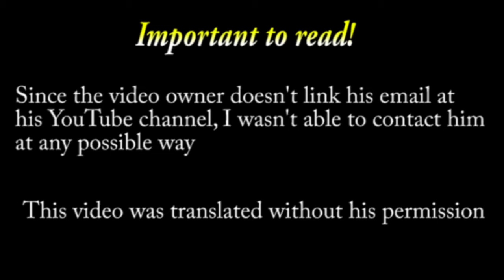Ashariyyah/Asharism only? | Maulana Fakhrurrazi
Assalamualaikum wa rahmatullahi wa baraktuh

[This video was translated by @Astudent1r at Twitter]

Alhamdullilah, all praise belong to Allah S.W.T, I was finally able to translate a video from @Kaum Muda regarding Maulana Fakhrurrazi discussing is it obligatory to believe in Ashariyyah creed or not.

Jazakallahu khair for watching and may this video help you to clear doubts about Ashariyyah creed is obligatory or not to believe in it.

Insha Allah, new videos will come to this channel if I can translate it. Before that, I need to seek permission from certain party first

If not, I might translate certain videos but give credits to the video-makers, and give a shout-out to their channel and related to them.

Or you can just comment to correct it.

Barakallahu feek.